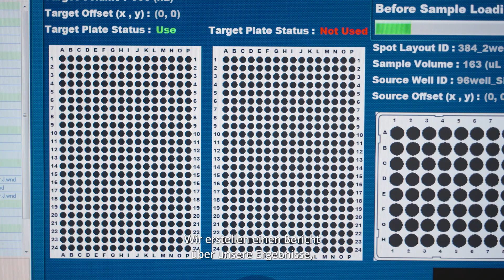Forscher und Mediziner:ein Team an Ihrer Seite | HRS